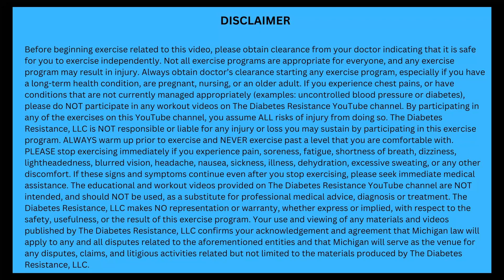Dr. Brown | 24 minute FULL BODY BANDED STRENGTH workout for DIABETES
This is a FULL BODY strength workout focused on strength training for people with diabetes, including type 2 diabetes, using resistance bands, also called exercise bands. Regular strength training can help reduce diabetes symptoms and improve a1c levels. This is a 24-minute full-body strength training workout, and it is recommended that you first watch the exercise and diabetes safety, abdominal bracing, dumbbell press, Romanian deadlift, Reverse Flye, and lunges videos posted below before beginning the workout. If you have high blood pressure, heart disease, or arthritis, it is recommended that you also watch the exercise safety videos listed below related to these conditions, and possibly discuss exercise with your endocrinologist. Not just any fitness program will reduce type 2 diabetes symptoms, as it needs to follow evidence-based guidelines.

Dumbbells (different brand, similar style)
Adjustable dumbbells
Resistance bands with door anchor (different brand, similar style)
Door anchor only
Wall anchor
Round yoga mat (different brand, similar style)

Timecodes:
0:00 - Intro
0:21 - Warm-up
5:16 - Banded sumo deadlift
6:15 - Banded press
7:06 - Banded lunge
8:09 - Banded floor press
9:08 -  Banded lunge (other leg)
10:07 - Banded reverse flye
11:11 - Shoulder tap
12:03 - Repeat sequence
18:57 - Cool-down (stretches)

Sources used:
1. Colberg et al. Physical Activity/Exercise and Diabetes: A Position Statement of the American Diabetes Association. Diabetes Care. 2016 Nov;39(11):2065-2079. doi: 10.2337/dc16-1728. PMID: 27926890; PMCID: PMC6908414.
2. American College of Sports Medicine. ACMS’s Resources for the Personal Trainer, sixth edition.  Philadelphia, Wolters Kluwer, 2022.
3. American College of Sports Medicine, Liguori et al. (2022). ACSM's guidelines for exercise testing and prescription (Eleventh edition.). Philadelphia: Wolters Kluwer.
4. Qadir et al. Effectiveness of Resistance Training and Associated Program Characteristics in Patients at Risk for Type 2 Diabetes: a Systematic Review and Meta-analysis. Sports Med - Open 7, 38 (2021).
5. Delmore RJ, Laudner KG, Torry MR. Adductor longus activation during common hip exercises. J Sport Rehabil. 2014 May;23(2):79-87. doi: 10.1123/jsr.2012-0046. Epub 2013 Aug 12. PMID: 23945760.